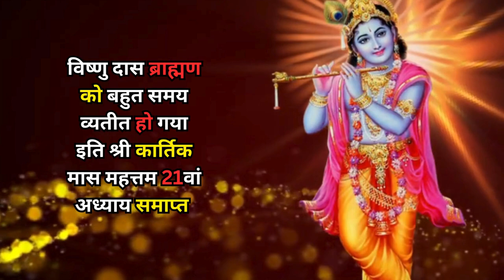कार्तिक मास की कहानी अध्याय-21 | KARTIK MAAS KI KATHA PART- 21 | कार्तिक मास माहात्म्य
कार्तिक मास माहात्म्य | कार्तिक मास की कथा | कहानी कार्तिक मास की | कार्तिक मास स्नान की कथा | विष्णु भगवान की कथा | भगवान विष्णु की भक्ति कथा |  राजा की भक्ति की कथा | ब्राम्हण की भक्ति की कथा |
KARTIK MAAS KI MAHATM PART-21 | KARTIK MAAS KI KATHA | KAHANI KARTIK MAAS KI | KARTIK MAAS SANAN KATHA | VISHNU JI KI KATHA | RAJA KI BHAKTI KI KATHA | BRAMAHIN KI BHAKTI KI KATHA | HINDI BHKATI KI KAHANI | SANATAN DHARMA KI KATHA | HINDU DHARMA KI KATHA 2023 |